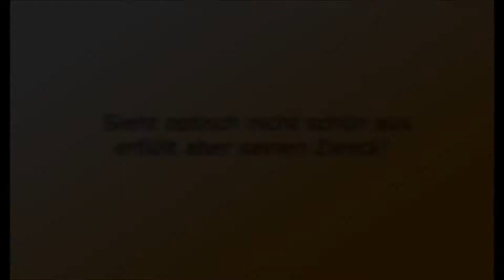Verwendung und Montage Bockrolle und Laufrolle als Transportwagen